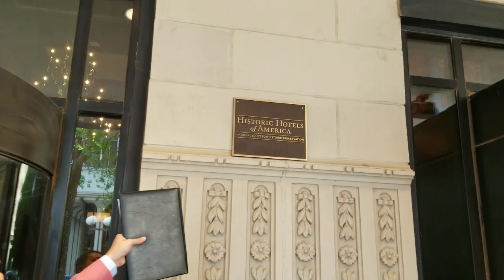MARKAZIY Amerikadagi BIRINCHI O'zbek to'y!!!!!